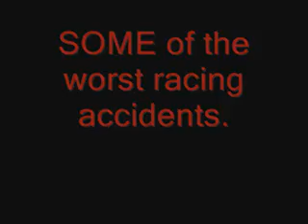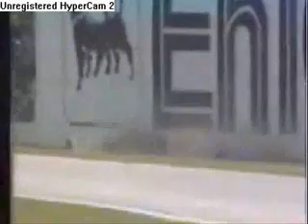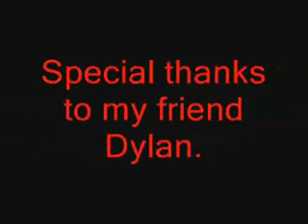Racing Accidents 3 (new)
A lot of racing accidents. None of this drivers were killed with the accidents.